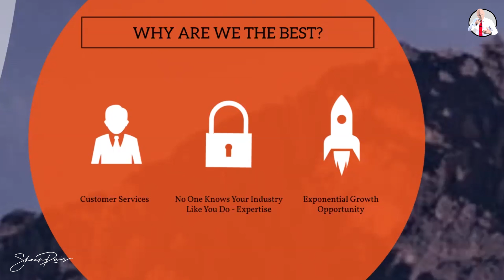WHY ARE YOU THE BEST - LIVE COACHING - SHAAN RAIS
Want to build a business that can THRIVE during the Global Pandemic? At the onset of the Global Pandemic Shaan was an Executive Leadership Development Coach and International Keynote Speaker who was on his way to superstardom in the speaking industry. And just like you, he had dreams and plans crushed to dust, losing his entire business model, his whole client base, and suffered losses exceeding $100K in cash. In order to survive, he had to reconstruct my entire business model and identity, and in the process ​he stumbled upon a secret 7 step formula that has been utilized by Industry Leaders to accumulate billions of dollars during the crisis.

The Leadership Live Deep Dive @5Deep://
Alien Call: Bit.ly/4amALIEN